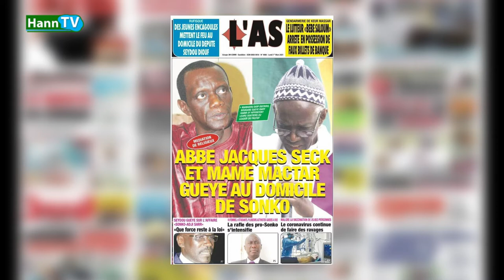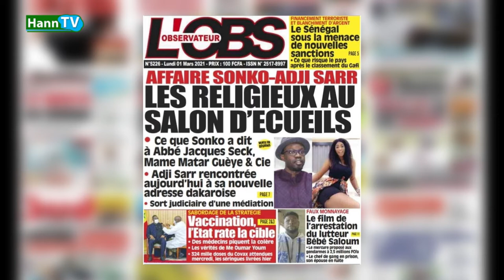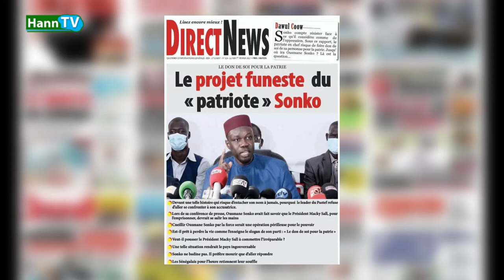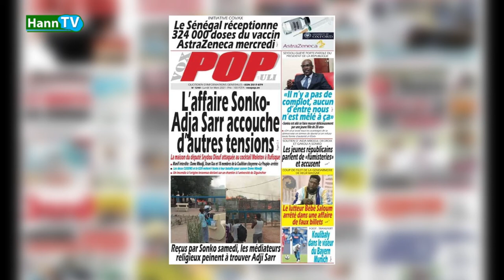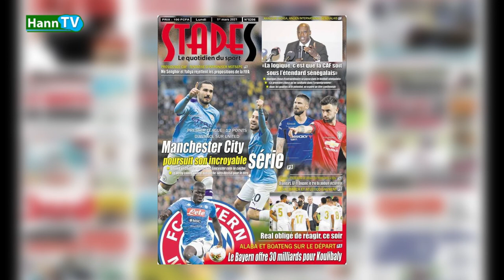SEMAINE DÉCISIVE POUR SONKO... ARRESTATIONS EN SÉRIE...JEU DE TERREUR...